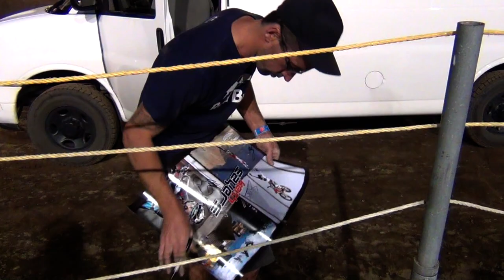Keith Sayers.com was @ NW WA Fair 2013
Aug 17 2013 Lynden,WA. WHR Motorsports monster truck show. Keith Sayers,Heath Frisby,Russ Warren and Nick Dunne moving and loading ramp into the trailer after the show. Sayers promotes his own shows(Evolution of Extreme) around the world,bringing his ramps,equipment,team of riders with him.After Lynden, Frisby and him will be doing 17 days at the Vancouver PNE(2 shows a day).Sayers signing a cool Sayers poster for me afterwards @Lynden.